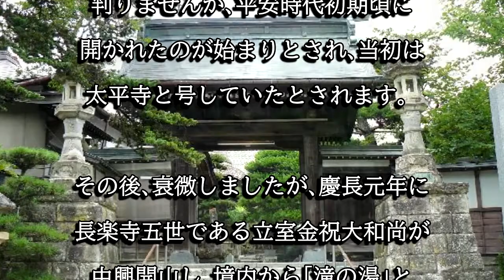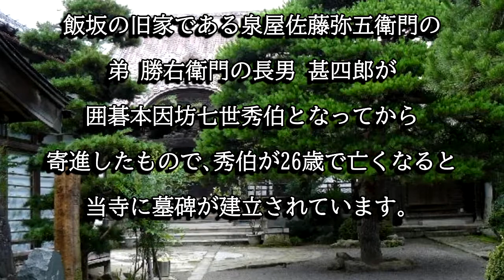常泉寺（福島市・飯坂温泉）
常泉寺は平安時代初期に開創されたと伝わる寺院で、慶長元年に立質金祝大和尚が中興開山しました。囲碁本因坊７世の秀伯が寄進した木魚や墓碑が残されています。